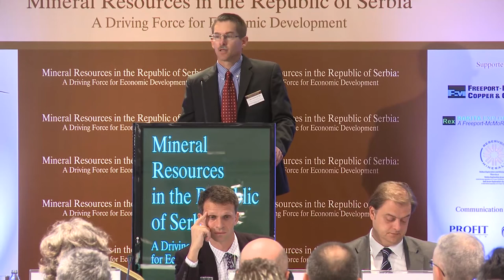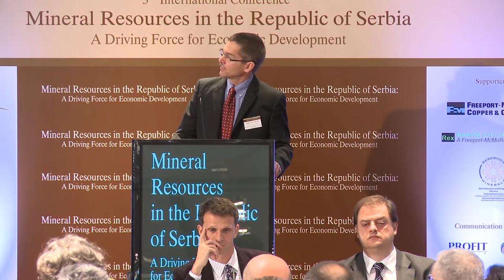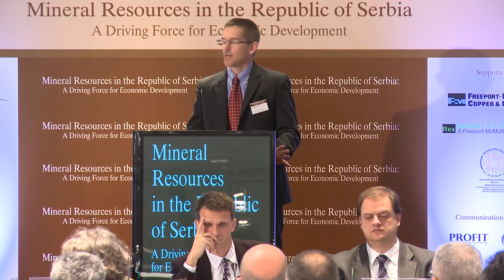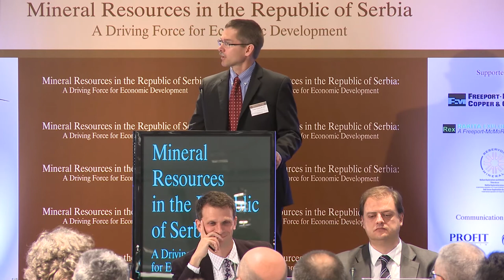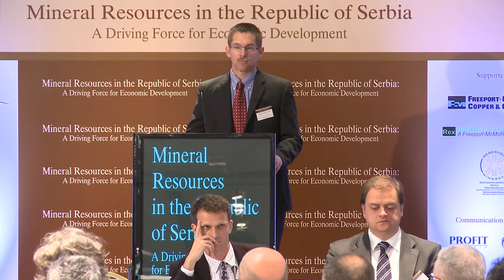How can Mining Sector underpin Serbia's economic recovery - Mac Canby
3rd International Conference:
Mineral Resources in the Republic of Serbia - A Driving Force for Economic Development

How can Mining Sector underpin Serbia's economic recovery and contribute to the country's inclusive growth

Mac Canby,
Vice President/Eurasian Exploration,
Freeport-McMoRan Exploration Corporation